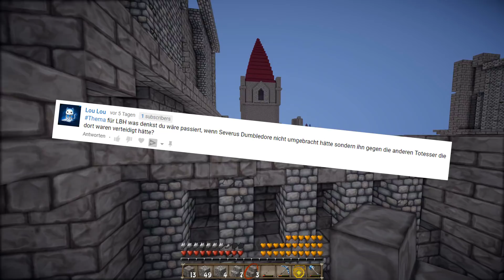Was wäre wenn SNAPE DUMBLEDORE geholfen hätte...? | Let's Build Hogwarts #891